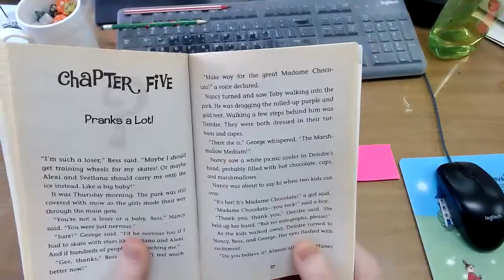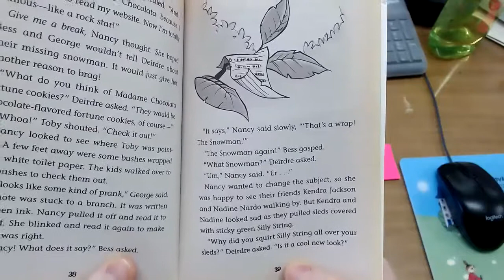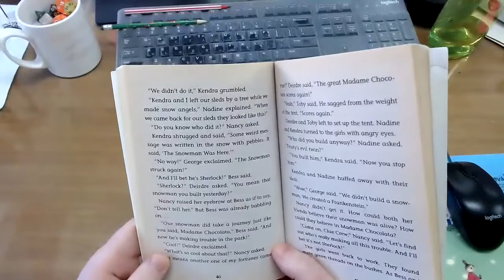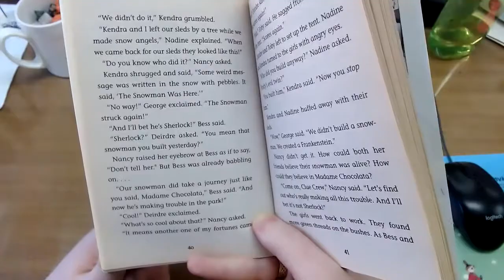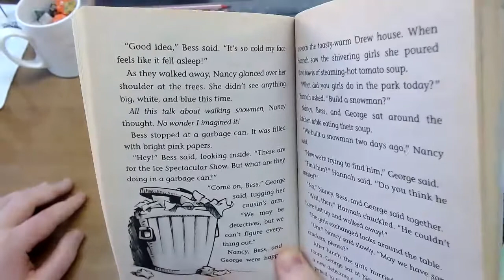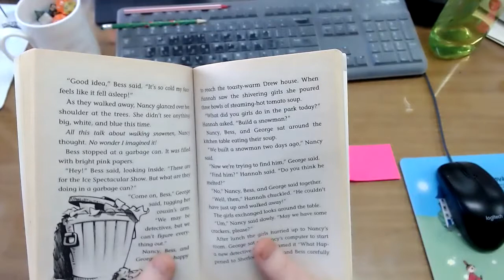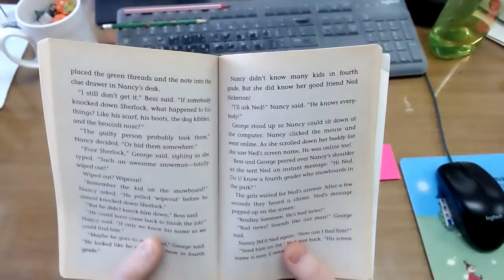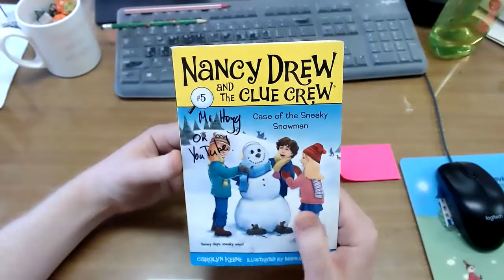Nancy Drew - Case of the Sneaky Snowman - Part 3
Here I read chapters 5 and 6 of Nancy Drew and the Clue Crew - Case of the Sneaky Snowman.